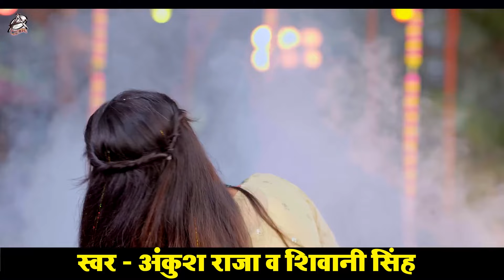Raja | संतोष पागल | Santosh_Pagal | Anisha Pandey | Shivani Singh | Funny Song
Managed By : Sandeep Singh 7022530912

 / aadishaktifilmspvt.ltd